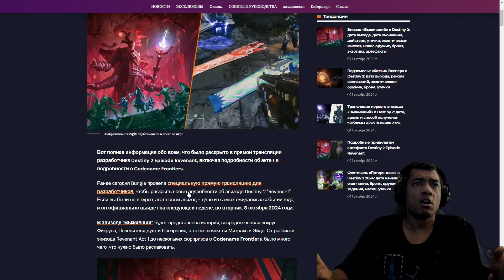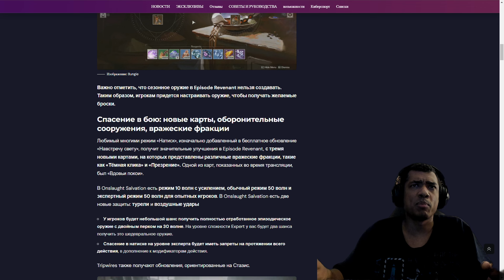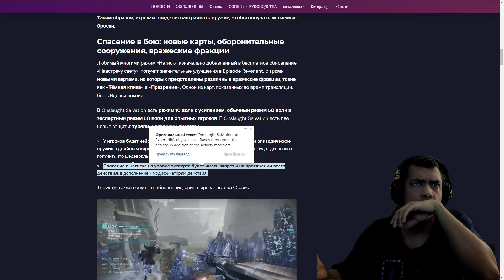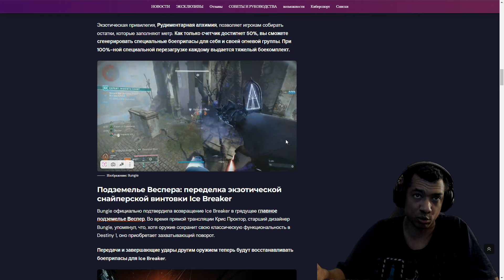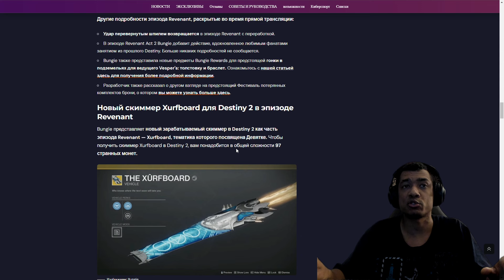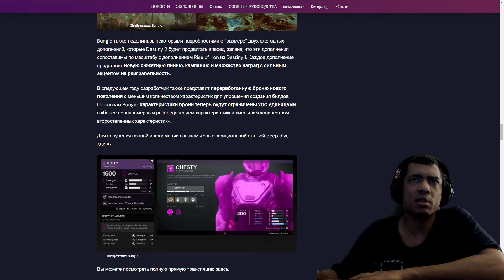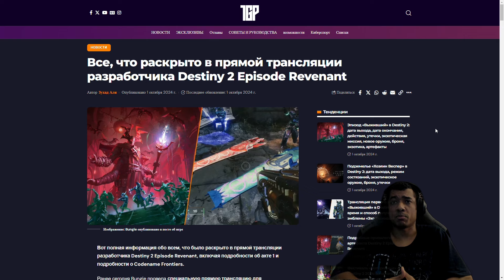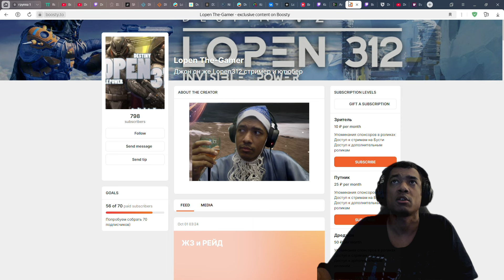DESTINY 2 | ICEBREAKER НЕ БУДЕТ ПРЕЖНИМ, ВСЕ ПЛОХО? | КРАТКИЙ ОБЗОР НОВОСТЕЙ ПО РЕВЕНАНТУ И РУБЕЖАМ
Упрощенный рабочий способ обойти замедление YouTube!
В данный момент сообщается, что причина падения YouTube это DPI пакеты данных.

Для ПК:
1. Загружаем GoodbyeDPI, распаковываем архив в папку без кириллицы в названии
2. Запускаем от имени администратора файл 1_russia_blacklist.cmd. безопасность Windows начнёт ругаться, жмём "Подробнее" — "Выполнить"
3. Далее в браузере вводим в адресную строку chrome://flags/enable-tls13-kyber. Выключаем Kyber (disabled)

Для Android:
1. Установить ByeDPIAndroid